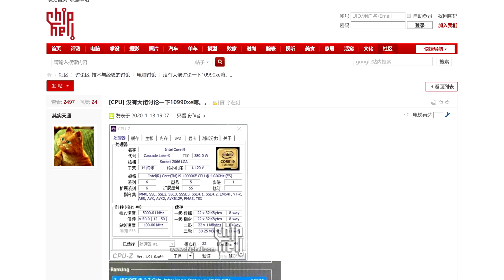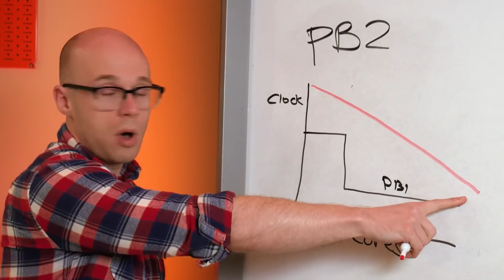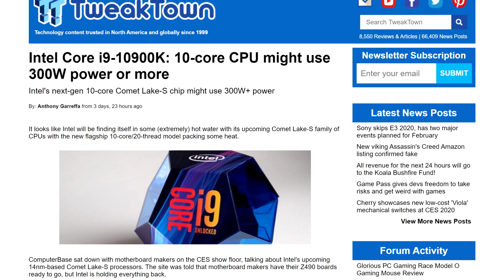Intel 22 Cores CPU for X299 Leaked? It’s way too Hot.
Apparently, even though most of the lineup has been released Intel might be planning another addition to Cascade Lake X on X299. it would be a 22 core 44 thread CPU called the 10990XE. now I know that because of AMD, core count seems kind of trivial, but hey, it’s nice to see that intel hasn’t completely given up.

According to the photos posted on the forum, this chip, clocked at 5Ghz and that’s presumably on all cores, has a score of 14 005 points on Cinebench R20, which would put it right up against a 24 core AMD 3960X. How? Well, considering how boost is managed for AMD, not all cores are pushed up to the 4.5Ghz, some of them will be at the base of 3.8 others will hover around 4 etc, etc. This is probably where this intel CPU could shine by having all cores at the highest frequency. Keep in mind photos like this can easily be faked.

The next pretty impressive thing, and not in a good way, is its rated TDP. According to the leak, it shoots way past the rumors of the 10900k we saw on the last video at 300W. And reaches 380W.  Now you could boil a steak at this TDP, Seriously, my induction cooker boils water at 300W.

Anyways, if the rumors are true, Intel would have something to compete with AMD’s lowest-end threadripper. Would it be worth it to go for this 10990XE over a 3960X? Well mostly no, there’s no upgrade path from there, you would likely have to invest in a heck of a better cooler, but some people might find its the right option for them. If you’re already on X299 for example, you wouldn’t have to buy a new motherboard, and that’s quite a chunk of change, especially for AMD’s TRX40 platform. Also depending on the price of this CPU, it might make an intel solution a little cheaper to start, A 3960X paired with a TRX40 board will cost you a minimum of 1800$.
If intel prices this thing right, a full solution might save you a couple of hundreds. Also, if you’re in a small room, and its too cold during the winter, just run Cinebench on a loop..
Anyways guys, I want to know what you think of this monster, let me know down below.

TODAY'S DOSE OF TECH NEWS SOURCES